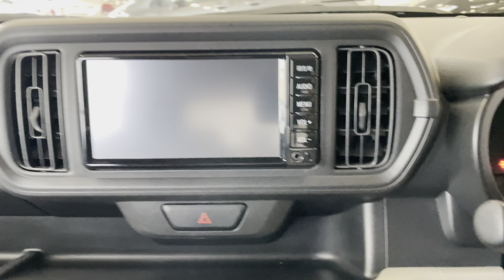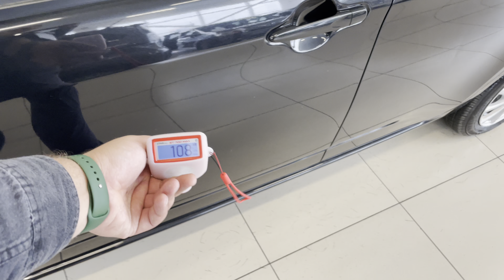Toyota Passo, 2018 год